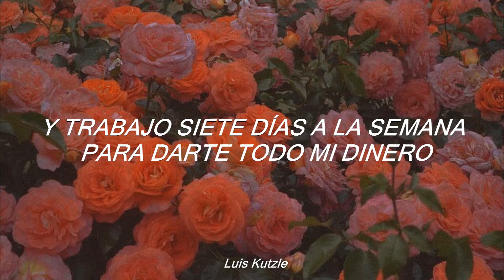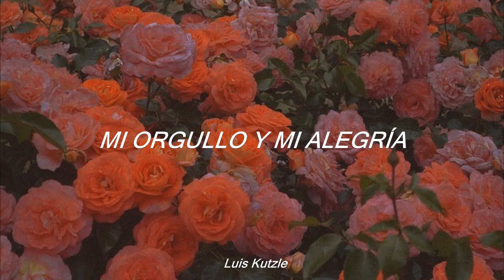Pride- Robin Schulz// subtitulada en español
LYRICS

Pride
Robin Schulz, SoFLY & Nius
You've got kisses sweeter than honey
And I work 7 days a week to give you all my money
And that's why you are my pride and joy
And I'm telling the world you're my
Pride and joy, pride and joy, pride and joy
You're my
You're my pride and joy, pride and joy, pride and joy
And I'm telling the world
Pride and joy